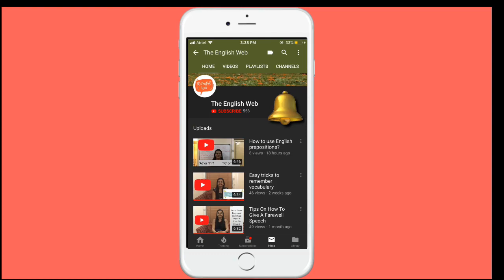Top 5 Ways To Describe Food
In this video of the the English Web, learn the top 5 ways of describing  your food in English.

Most of us settle with words like ’tasty’ or ‘delicious’, while describing  food. One of the main reasons for this is our limited vocabulary.

In this video, you can learn the different ways in which you can explain the awesomeness of your meal in English, while I suggest the top 5 words for the description.